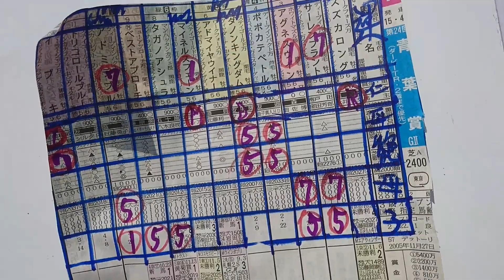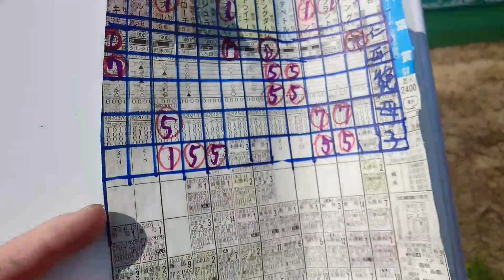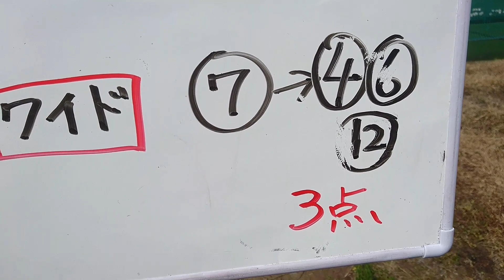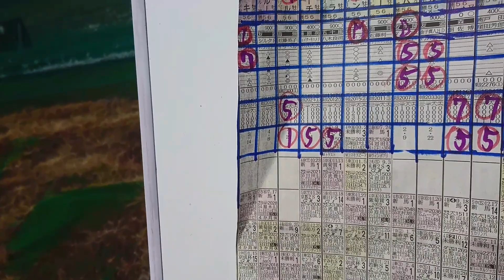【競馬】第24回 青葉賞［GII］（予想動画）人気になるなら、ここから入ってみたい。笠松でナスノアオバって馬が外枠だったなぁ。。。あ、帯広の青葉特別は荒れましたしねぇ～。3～5人気あたりかなと。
疑ってみるのも手です。
動画内では、言い間違えてたりとお見苦しく申し訳無いですm(__)m